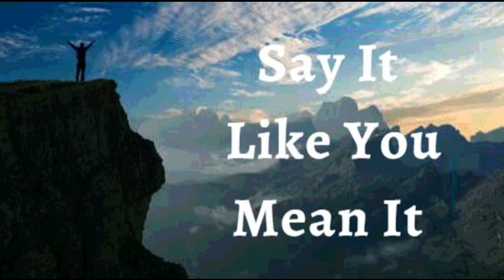15th December 2022 Say it Like you Mean it (Audio in Punjabi)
15 ਦਸੰਬਰ 2022

 ਮੈਂ ਘੋਸ਼ਣਾ ਕਰਦੀ ਹਾਂ ਕਿ ਮੇਰੇ ਕੋਲ ਚੰਗੇ ਵਿਚਾਰਾਂ ਨਾਲ ਭਰਿਆ ਇੱਕ ਚੰਗਾ ਦਿਮਾਗ ਹੈ, ਹਾਰ ਦੇ ਵਿਚਾਰਾਂ ਨਾਲ ਨਹੀਂ।  ਵਿਸ਼ਵਾਸ ਦੁਆਰਾ, ਮੈਂ ਚੰਗੀ ਤਰ੍ਹਾਂ ਸਮਰੱਥ ਹਾਂ।  ਮੈਂ ਮਸਹ ਕੀਤਾ ਹੋਇਆ ਹਾਂ।  ਮੈਂ ਲੈਸ ਹਾਂ।  ਮੈਂ ਤਾਕਤਵਰ ਹਾਂ। ਮੇਰੇ ਵਿਚਾਰ ਹਰ ਰੋਜ਼ ਪਰਮੇਸ਼ੁਰ ਦੇ ਬਚਨ ਦੁਆਰਾ ਸੇਧਿਤ ਹੁੰਦੇ ਹਨ।  ਕੋਈ ਵੀ ਰੁਕਾਵਟ ਮੈਨੂੰ ਹਰਾ ਨਹੀਂ ਸਕਦੀ ਕਿਉਂਕਿ ਮੇਰਾ ਮਨ ਜਿੱਤ ਲਈ ਵਿਉਂਤਿਆ ਹੋਇਆ ਹੈ।  ਇਹ ਮੇਰਾ ਐਲਾਨ ਹੈ।

 ਮੇਰੇ ਬਾਰੇ ਸਭ ਕੁਝ ਮਸੀਹ ਦਾ ਜੀਵਨ ਦਿਖਾਉਂਦਾ ਹੈ;  ਇਸ ਲਈ, ਮੇਰੀ ਸਿਹਤ ਫੇਲ੍ਹ ਨਹੀਂ ਹੁੰਦੀ, ਸਗੋਂ ਇਹ ਸਦਾ ਚਮਕਦਾਰ ਅਤੇ ਸਦਾ ਵਧਦੀ-ਫੁੱਲਦੀ ਹੈ।  ਮੈਂ ਆਪਣੇ ਵਾਤਾਵਰਣ ਅਤੇ ਜਿਨ੍ਹਾਂ ਦੇ ਸੰਪਰਕ ਵਿੱਚ ਆਉਂਦੀ ਹਾਂ ਉਨ੍ਹਾਂ ਦੇ ਜੀਵਨ ਵਿੱਚ ਤੰਦਰੁਸਤੀ ਅਤੇ ਸਿਹਤ ਨੂੰ ਖੁਸ਼ਹਾਲ ਬਣਾਉਂਦੀ ਹਾਂ।
 ਮੈਂ ਮਜ਼ਬੂਤ ​​ਹਾਂ।(ਐਫ਼ 6:10)
 ਮੈਂ ਤੰਦਰੁਸਤ ਹਾਂ। (1 ਪਤ 2:24)
 ਮੈਂ ਧੰਨ ਹਾਂ।(ਅਫ਼ 1:3)
 ਮੈਂ ਅਮੀਰ ਹਾਂ (2 ਕੋਰ 8:9)
 ਮੈਂ ਸ਼ਕਤੀਸ਼ਾਲੀ ਹਾਂ। (ਇਸ 40:29)
 ਮੈਂ ਮਸਹ ਕੀਤਾ ਹੋਇਆ ਹਾਂ (1 ਜੌਨ 2:20)
 ਮੈਂ ਆਜਾਦ ਹਾਂ।(ਯੂਹੰਨਾ 8:36)
 ਮੈਂ ਰੱਬ ਦੀ ਪਿਆਰੀ ਹਾਂ।(ਮਰਕੁਸ 1:11)
 ਮੈਂ ਇੱਕ ਕੀਮਤੀ ਬੀਜ ਹਾਂ। (ਲੂਕਾ 8:15)
 ਮੈਂ ਰਸ ਨਾਲ ਭਰੀ ਹੋਈ ਹੈ ਅਤੇ ਪ੍ਰਭੂ ਵਿੱਚ  ਹਰੀ ਹਾਂ(ਜ਼ਬੂਰ 92:14)
 ਅਤੇ ਪੁਰਾਣੀ ਉਮਰ ਵਿੱਚ ਵੀ ਮੈਂ ਤਾਜ਼ਾ ਅਤੇ ਫਲੋਰਿਸ਼ਿੰਗ ਹੋਵੇਗੀ ।(ਜ਼ਬੂਰ 92:14)

 ਸ਼ਲੋਮ